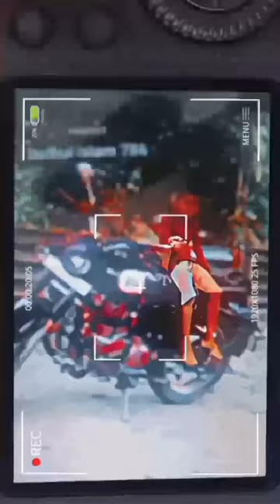cameraman jaldi focus karo